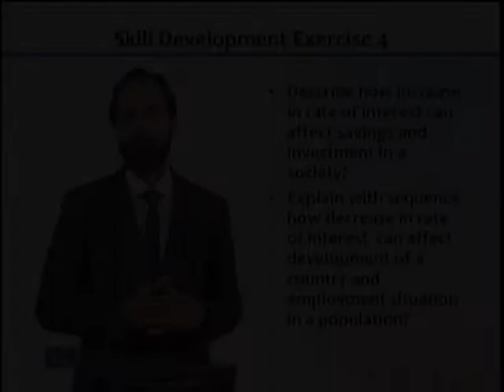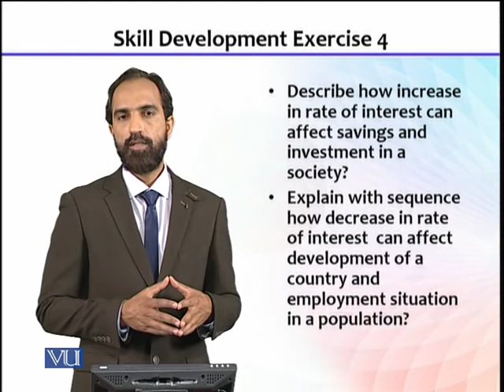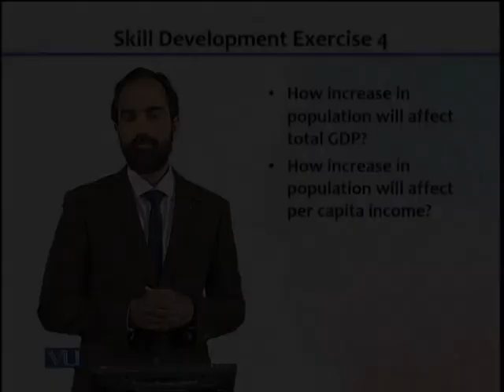ECO612_Topic239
by Dr. Hafiz Rizwan Ahmad